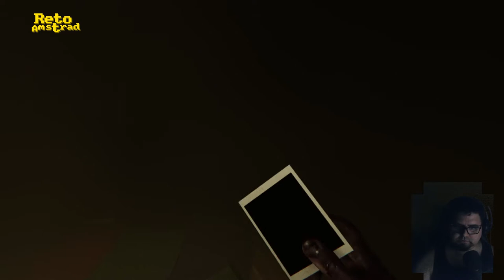😱| MADISON | SESION 4/4 | TERROR PSICOLOGICO | ESPAÑOL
Todo lo bueno acaba y esta vez lo haremos con un juego que a Madison le hace gracia, “La búsqueda de los ojetes” una tradición demoniaca que remonta a la noche de los tiempos donde todo estaba oscuro y uno se podía confundir.
Final de la epopeya de Luca, la ovejita negra de la familia.
Basado en la mecánica narrativa de aquella demo tan polémica que fue P.T. para Playstation 4 y que supuso el final de la relación de Konami con Kojima, nos ofrece una historia terrorífica de posesión demoniaca y locura humana. A pesar de la referencia troncal todo en este juego nos recuerda constantemente al magistral “VISAGE” que curiosamente inicio su producción unos meses antes que este.
Portento del género de terror realizado por dos personas, Alexis Di Stefano, impulsor y creador del proyecto y David Lovera. Añadiendo la inestimable  ayuda de autónomos  de todo el mundo y  amistades que han colaborado diferentes aspectos como la música y resto de apartados.
A pesar de la evidente semejanza con el título de “Sadsquare” en mecánicas, puzles e incluso estilo grafico no lo mencionan por ninguna parte y si una inspiración directa de la saga “Clock Tower” de CAPCOM y cuyo creador Hifumi Kono , como comenta Alexis, dio el visto bueno al título.